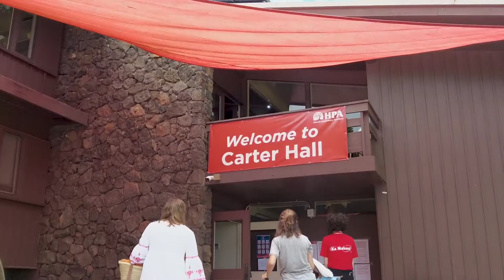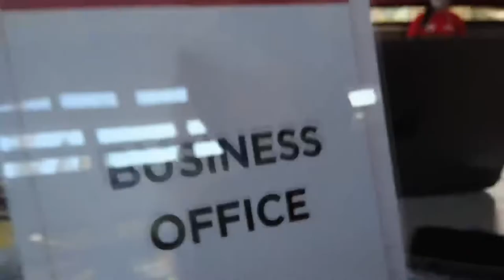Hawai'i Preparatory Academy - 2022 New Boarders Arrive